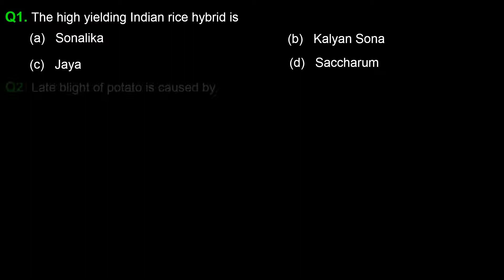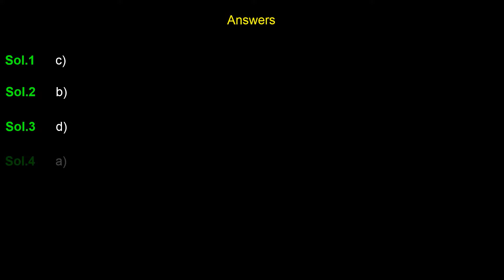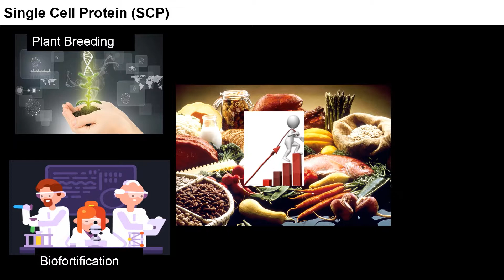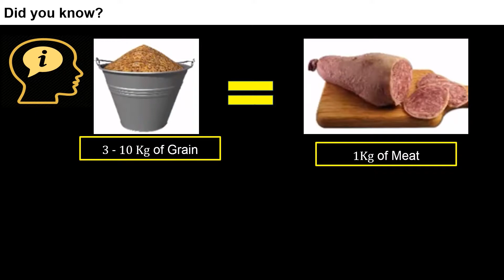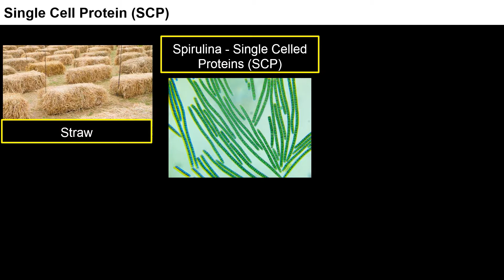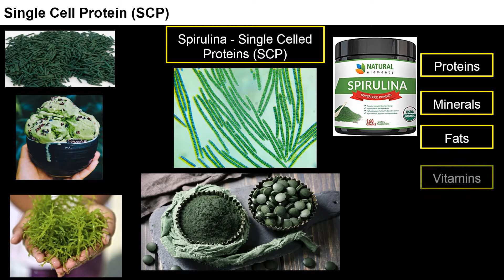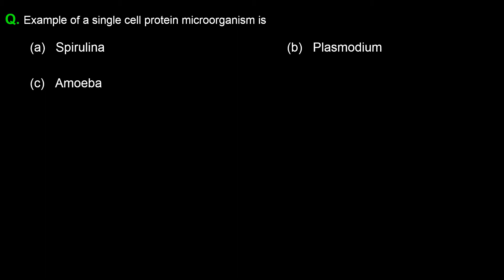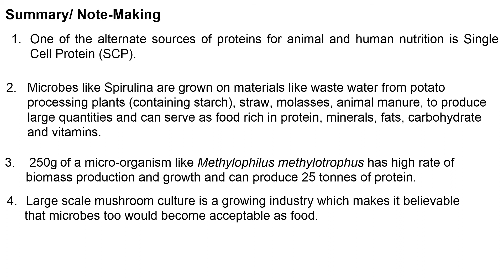1. 12B09.3 Single Cell Protein (SCP), Recall Test, Concept Test and Summary